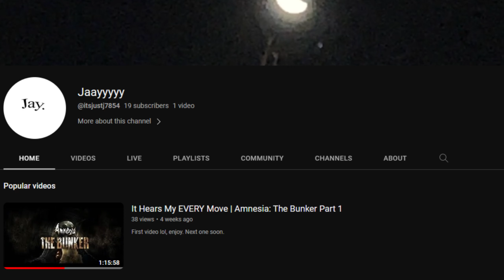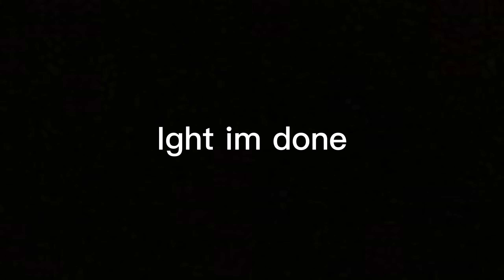Only Up but if I fall I end the video..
Damn 6 dollars just to yell. SINCE WHEN THEY START CHARGING PEOPLE TO YELL??